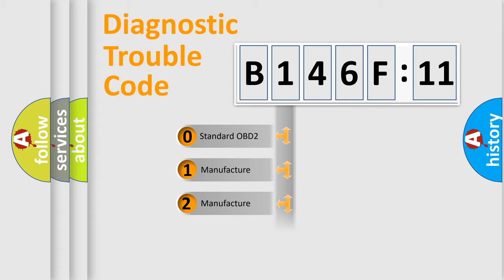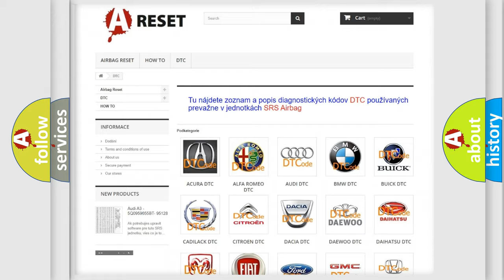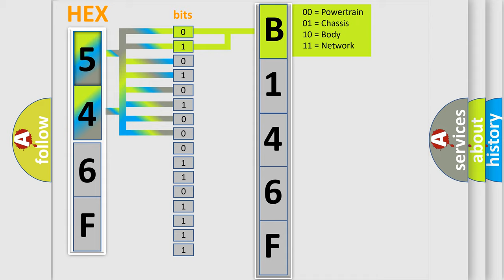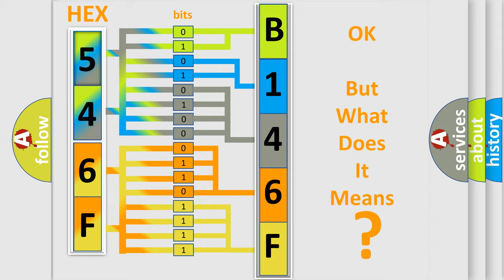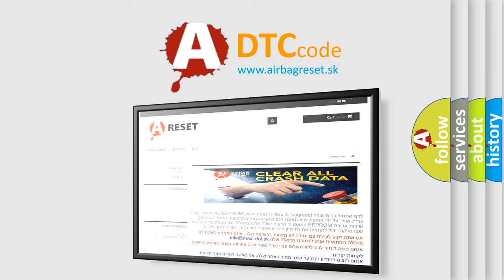DTC Chrysler B146F-11 Short Explanation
Contents:
0:21 Basic DTC analysis according to OBD2 protocol standard.
1:48 Insight into programming
2:58 A diagnostically understandable description of the Diagnostic Trouble Code
3:05 Basic error definition

Make:
Chrysler
Code:
B146F 11
Definition:
Lost Communication With Entertainment Control Module — Rear "B" (RCU)
Description:
DISREGARD the DTC.It is not applicable to this vehicle.The ACM,FDIM,or SDARS module may be incorrectly configured or the ACM,FDIM,or SDARS module may be at fault.CHECK the configuration of the modules.CLEAR the DTCs.REPEAT the self-test.
Cause:
 Audio system concern Configuration error SDARS module ACM FDIM
Failure Type: